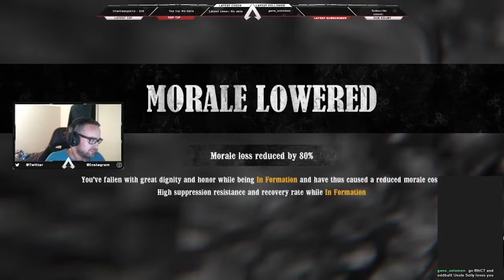War of Rights! Shenanigans, war crimes, and lemonade pt3.........CANDY CORN!!!!!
actually part 3 XD
enjoy the video and I will catch yall in the next one

War of Rights Regiment
8th Connecticut Infantry Regiment
(always recruiting)

Tell you friends tell your family